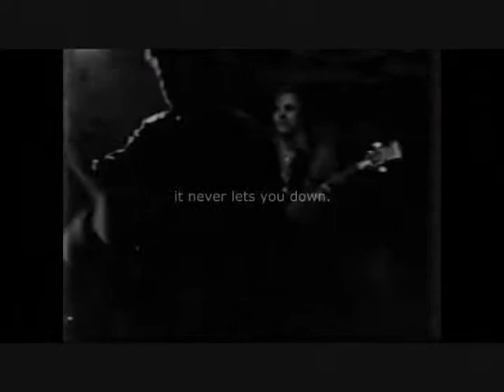Happy Feathers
Young Weasels / Happy Feathers, B-side to Twist & Burn, released 1982 on Local Anesthetic Records.